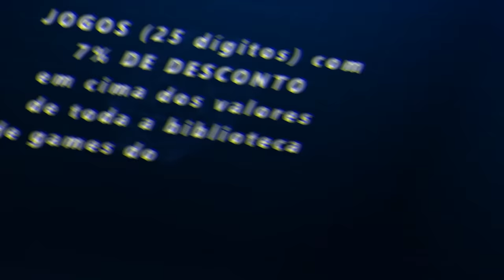FORZA HORIZON 5 - DOIS CARROS PARA VC GANHAR TODAS ONLINE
Corrida online com top carro tração traseira e tração dianteira classe A, todas as tunagens dos carros estão compartilhadas para você!

➥☎Central de Atendimento Xbox 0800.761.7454